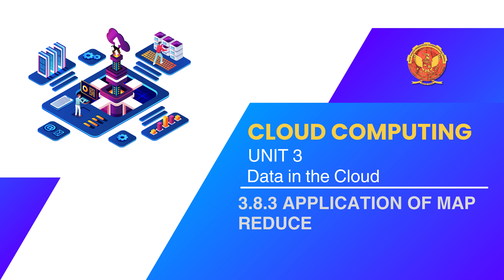3.8.3 Application of Map Reduce | CS802(B)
UNIT 3 | CLOUD COMPUTING

3.8.3 Application of Map Reduce

Welcome to Unit-3 of CS802(B) - Cloud Computing, where Dr. Nikhat Raza Khan Ma'am guides you through the intricate landscape of "Data in the Cloud". In this detailed course, we'll explore each sub-topic covered in this unit, providing valuable insights into the management and processing of data within cloud environments.

3.1 Introduction to Data in the Cloud:
Embark on a journey into the realm of data in the cloud with a comprehensive introduction. Dr. Nikhat Raza Khan Ma'am will outline the significance and challenges of managing data in cloud computing environments.

3.2 Relational Databases:
Delve into the world of relational databases, understanding their crucial role in storing and organizing structured data.

3.2.1 Important Aspects of Relational Databases:
Explore the critical aspects of relational databases, gaining insights into their design principles and functionalities.

3.2.2 SQL (Structured Query Language):
Discover the language that powers interaction with relational databases - SQL. Dr. Nikhat Raza Khan Ma'am will provide practical insights into this essential tool.

3.3 Cloud File Systems:
Explore cloud file systems, including the Google File System (GFS) and Hadoop Distributed File System (HDFS).

3.3.1 GFS:
Dive deep into the architecture and features of the Google File System (GFS), understanding its role in handling large-scale distributed data.

3.3.2 HDFS:
Explore the architecture and features of the Hadoop Distributed File System (HDFS), gaining insights into its significance in the context of big data processing.

3.3.3 Comparison between GFS AND HDFS:
Dr. Nikhat Raza Khan Ma'am will provide a comparative analysis, highlighting the differences and similarities between GFS and HDFS.

3.4 Big Table:
Understand the concept of Big Table and its application in handling massive amounts of data in a distributed environment.

3.5 HBase:
Explore HBase, a distributed, scalable, and NoSQL database built on top of Hadoop. Dr. Nikhat Raza Khan Ma'am will discuss its architecture and features.

3.5.1 Dynamo:
Dive into Dynamo, a highly available and distributed data store. Understand its principles and its significance in cloud computing.

3.6 Master Server:
Explore the concept of a master server in the context of distributed systems, understanding its role in managing data and resources.

3.7 Zookeeper:
Understand the importance of Zookeepers in distributed systems, providing coordination and synchronization services.

3.8 Map-Reduce and Extensions:
Delve into the Map-Reduce paradigm and its extensions, exploring parallel computing and its efficiency.

3.8.1 Parallel Computing:
Understand the principles of parallel computing and its efficiency in the context of MapReduce.

3.8.2 The Map-Reduce Model:
Explore the Map-Reduce model and its application in processing large datasets in distributed environments.

3.8.3 Application of Map Reduce:
Dr. Nikhat Raza Khan Ma'am will discuss practical applications of the MapReduce paradigm, showcasing its versatility in data processing.

3.9 Relational Operations:
Explore relational operations in the cloud environment, understanding how they facilitate efficient data processing.

3.10 Enterprise Batch Processing:
Dr. Nikhat Raza Khan Ma'am will delve into the concept of enterprise batch processing, showcasing its importance in handling large-scale data operations.

Join Dr. Nikhat Raza Khan Ma'am on this enlightening journey through Unit-3 of CS802(B) - Cloud Computing.